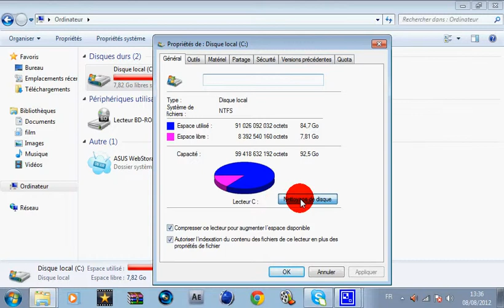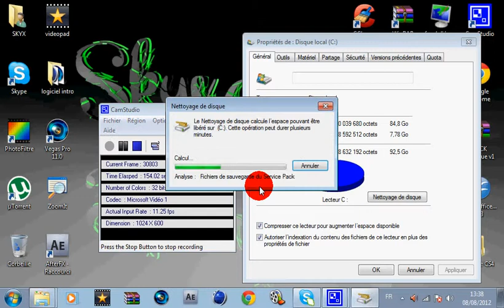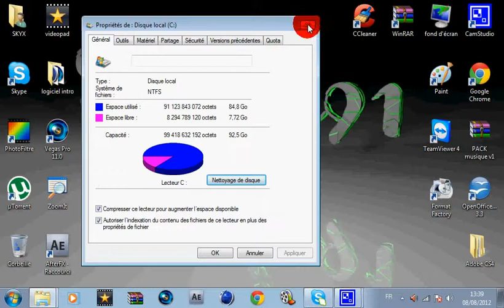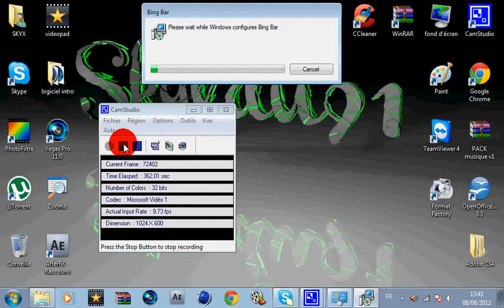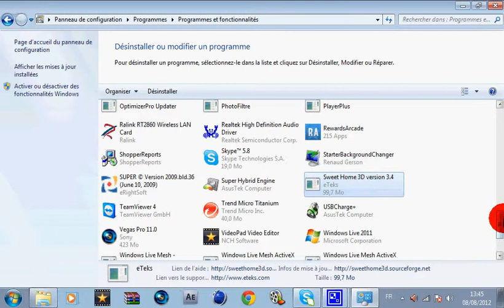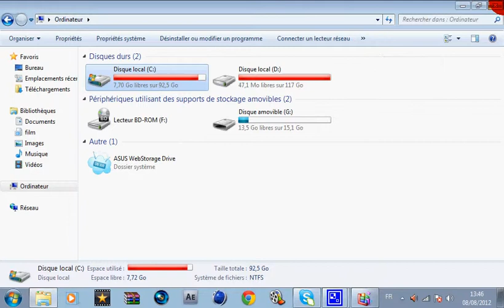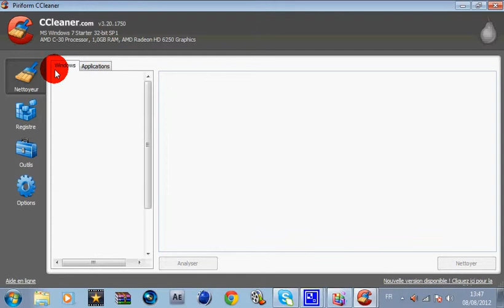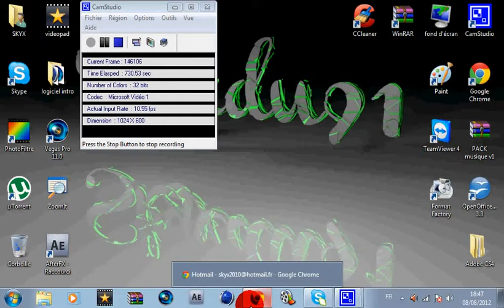[TUTO] Comment bien nettoyer son PC ! [FR]